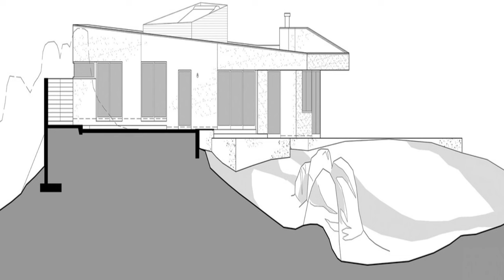Modernist Home in Yucca Valley with Center Courtyard | Black Desert House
The "Black Desert House" project was guided by a simple yet powerful idea: to create a house that mimics the characteristics of a shadow. This concept was particularly relevant in the high desert in Yucca Valley, California, where intense sunlight often leaves the eye seeking refuge in shadows.

The chosen site, shaped in the 1960s, provided a flat space by smoothing out rocky formations. Positioned at the end of a driveway on a rock outcrop, the site offered sweeping 360-degree views with a prominent boulder blocking the sightline to the road.

Rather than following the conventional mid-century desert modern style, the architects drew inspiration from Frank Lloyd Wright's iconic works like the Pauson House of 1939 and the Fawcett House, finding grounding in vast spaces. Starting from the Land Art movement, the house aimed to replace the absent mountain with a shadow, creating a negative space mirroring the removed rock—a striking obsidian shard.

The house's layout emerged from the site's exploration, with rooms arranged in a linear sequence from the living room to bedrooms. Wrapping around an inner courtyard, this layout provided an essential intermediate space in the entry sequence and a sheltered exterior area in the harsh climate.

Describing the living room as a "chic sleeping bag," the client envisioned a space recessed into the hillside with a solid earthen wall. This design evoked the ambiance of native cliff dwellings of the Southwest, with a literal campsite feel.

The dark interior color contributes to a primal cave-like atmosphere. During the day, the house seems to recede, emphasizing the expansive views. At night, it practically disappears, blending with the muted lighting and stars outside to create a seamless backdrop. The dark exterior color was a deliberate choice, allowing the house to visually blend into the landscape.

Importantly, this color choice doesn't compromise the house's thermal performance. With a significant portion of high-performance glazing and a white roof that reflects the summer sun, the house remains well-insulated with spray-foam insulation. This insulation prevents heat from infiltrating the interior, crucial for the cool nights and snowy winters at the house's elevation.

The "Black Desert House" stands as a masterful blend of architectural innovation and environmental harmony. By skillfully integrating the concept of shadow into its design, the house not only pays homage to the surrounding high desert landscape but also provides a unique and immersive living experience. With careful consideration of both form and function, the architects have created a dwelling that, by day, harmonizes with its surroundings, and by night, gracefully fades into the celestial tapestry.

Area: 145 m²
Year: 2012
Manufacturers: C.R. Laurence, Firestone Building Products, Davis Colors, Fleetwood, Icynene, Majestic, Omega Fence Systems, Pratt & Lambert, Solahart, Trane, US Aluminum
Contractor: Avian Rogers, Moderne Builders
Location: Twentynine Palms, California, United States

00:00 Exterior
01:25 Courtyard
01:48 Pool/Backyard
03:13 Living Room
03:59 Bedrooms
04:38 Bathrooms
04:54 TV Room
05:08 Dining Room/Kitchen
05:40 Drawings